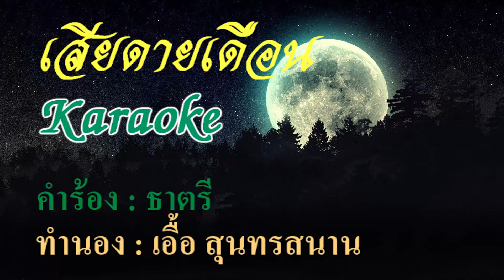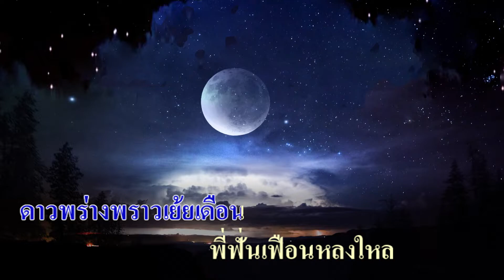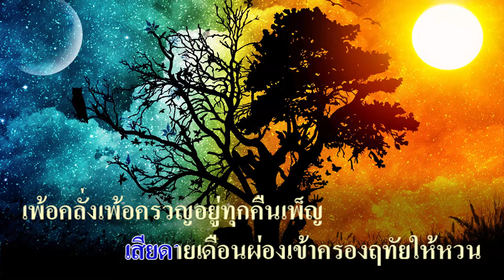เสียดายเดือน : วินัย จุลละบุษปะ Karaoke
เสียดายเดือน  Karaoke

คำร้อง : ธาตรี
ทำนอง : เอื้อ สุนทรสนาน
ขับร้อง : วินัย จุลละบุษปะ
ดัดแปลงทำนองจากเพลงไทยเดิม “มะลิซ้อนสองชั้น”

แสนเสียดายเดือนงาม
ไฉนหนอจึงเยือนยามที่พี่ครองดาว
แสงโสมงามแพรวพราว
คืนเพ็ญเห็นเดือนสกาวพี่เศร้าฤทัย
คืนข้างแรมเห็นเดือน
พี่เบือนไปมองดาว
ดาวพร่างพราวเย้ยเดือน
พี่ฟั่นเฟือนหลงใหล
เพลินไขว่คว้าดาวพริ้งพรรณ ฝันใฝ่
ฝากใจพะวงเพียงดาวพราวผ่อง
ถึงคราวเดือนแจ่มงามตาน่าชม
ทรวงพี่นิยมภิรมย์เมื่อมอง
เสียดายเดือนเด่นผ่องเพ็ญ นภาน่าครอง
หลงเจ้าเนื้อทองเฝ้าแหงนมองชม

แม้นทิ้งดาวโลมเดือน
เกรงดาวหมองทรวงสะเทือนปวดใจระทม
สงสารดาวตรอมตรม
เคยคลอพะนอเชยชมสุดข่มใจลา
เดือนเจ้างามหยามตาที่พี่เคยมองเมิน
จึงเจ็บทรวงเหลือเกิน
พี่มัวเมินขวัญฟ้า
เพลินลุ่มหลงดาวสำรวยสวยกว่า
กลับมาเห็นเดือนงามตาพาป่วน
เสียดายที่พี่มีดาวแนบครอง
จึงสุดหวังปองเนื้อทองนุ่มนวล
เสียดายเดือนผ่องเข้าครองฤทัยให้หวน
เพ้อคลั่งเพ้อครวญอยู่ทุกคืนเพ็ญ